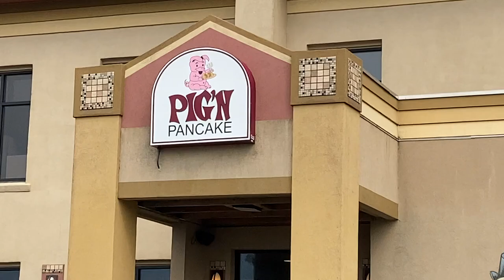Newport Pig n Pancake & Whalers Rest RV Camping Resort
Join us for as we journey to Newport Oregon from Lincoln City Oregon. We visit a great Breakfast stop Pig N Pancake and Stay the night at Whalers Reast Campground and RV resort. Plus we visit The Beach!

Hey everyone we are Kyle and Heather from Albany, Oregon. We enjoy going on adventures and starting a vlog / blog would be a fun way to document our adventures with the world. Thank you for following our journey!